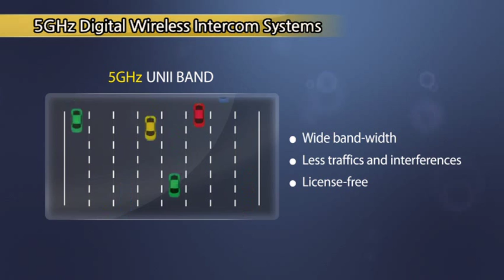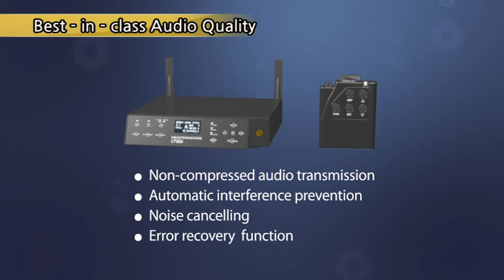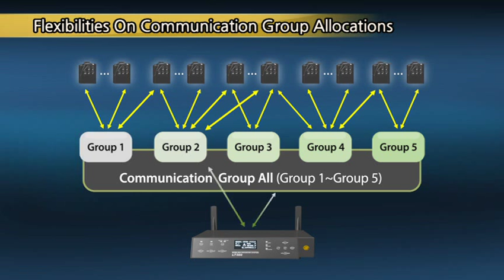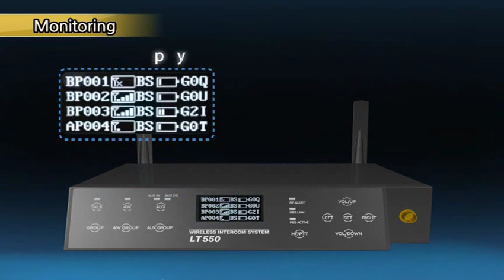LAON Technology Co., Ltd.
*Company Profile
LAON Technology is an INTERCOMmunication-maker that offers 5GHz digital wireless intercom systems based on its proprietary technologies which are featured by 11 full-duplex audio channels and 5 communication groups with only one Base Station securing excellent audio performance and coverage with full scalability by installing Remote Base Station. AES 256 bit level 3 encryption will keep your communications confidential. LAON, as the experienced newcomer in the market is eager to flexibly and timely meet the market requirements based on the in-house solution focusing on the partners and customer satisfaction. Experience the' 'Best-in-class', 'More with less' and 'Cost efficient' solution ever.

*Product Description
EXPERT SYSTEM [LT-550]
For professional Fields, such as Broadcast control rooms, Live events, Large venues
 5GHz -- License free UNII band worldwide with relatively even less digital noise or interferences than 2.4GHz
 11 full-duplex simultaneous audio paths (up to 32 Belt Packs can be monitored from the Base Station while up to 128 Belt Packs can be connected to 1 Base Station)
 5 Communication Group Channels with only 1 Base Station
 IP based RBS(x5/ Remote Base Station) -- No need to invest for additional Base Stations, just connect RBS to expand the communication area
and experience the automatic roaming moments like a butterfly and a bee.
 4-Wire and Aux I/O interfaces for connectivity with existing systems
 AES 256bit, the highest level of encryption to secure confidential communications

BASIC SYSTEM [LT-250]
For Event venues, Large restaurants, Drive-thru, Church and Schools
 8 full-duplex simultaneous audio paths (up to 32 Belt Packs can be monitored from the Base Station while up to 128 Belt Packs can be connected to 1 Base Station)
 3 Communication Group Channels with only 1 Base Station
 IP based RBS(x1/ Remote Base Station) -- No need to invest for additional Base Stations, just connect RBS to expand the communication area
 Aux I/O interfaces for connectivity with existing systems

MOBILE SYSTEM [LT-150]
For Construction Areas, Tour Guiding, Department Stores and Large Discount Stores
 5 full-duplex simultaneous audio paths (up to 15 Belt Packs can be monitored from the Base Station while up to 128 Belt Packs can be connected to 1 Base Station)
 2 Communication Group Channels with 1 Base Station
 Portable and compact base station